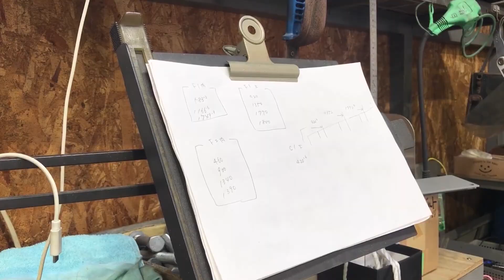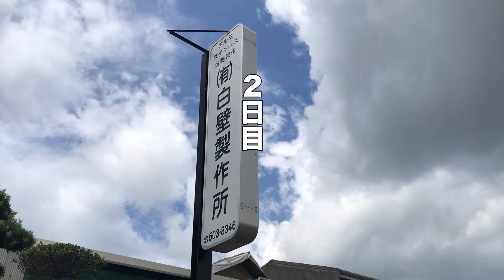[truck camping] アルミフレームで 軽トラ に 隠れ家を作る DIY 第1話 asmr ｜災害対策｜camp ｜南海トラフ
前回の車中泊で脱輪し、歪みが生じました。そこで冬に向けて新たに作ることにしました。今回のキャンパーは軽さ。アルミフレームで製作することに。アルミの角材を注文した知人の製作所に作業をしに行った際、知人が助っ人してくれることに。ラッキーです。アルミは溶接が難しいので助かりました。遊び半分で手伝ってくれると行っていましたが、楽しんでいい技術を見ることができました。
これからの作業が楽しみです。
軽トラモバイルハウス　軽トラキャンピングカー　軽トラモバイルハウス制作　キャンピングカー　DIY　軽トラキャンパー　キャンプ　サンバートラック　旅　田舎暮らし　タイニーハウス　バンライフ　車中泊　トレーラーハウス　小屋 マット ベッド 車中泊に適した車　バッテリー　車中泊の旅　道の駅　軽自動車　暖房
BGM
Camera: iphoneXS,
Edit: adobe premier pro
RV for sale Van Pop up trailer campers
Light truck camper mobile house Light truck camper Light truck camper mobile house production Camper DIY Light truck camper Camp Sumber truck Journey Country life Tiny house Van life Car night trailer house Hut mat bed Car battery suitable for car night trip Roadside station light car heating shell used

【総集編】軽トラの荷台に家を建てる！自作軽トラキャンピングカー｜DIY VanLife｜外装編｜1話~20話ダイジェスト｜タイニーハウス｜モバイルハウス